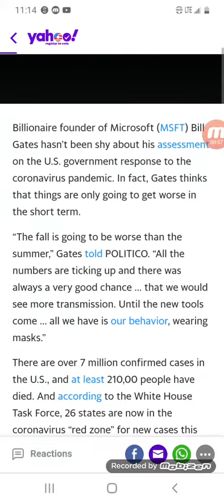Told u october Suprise look what Bill Gates is saying now